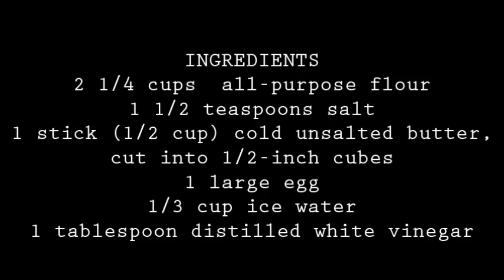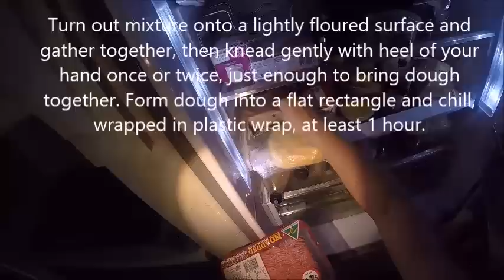How to make empanada dough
EMPANADA DOUGH
(NOTE: try to watch this link below this one is the latest video how to make empanada dough)

Makes enough for 12 pastries
TIME 20 min
TOTAL TIME 1 1/4 hr
INGREDIENTS
2 1/4 cups all-purpose flour
1 1/2 teaspoons salt
1 stick (1/2 cup) cold unsalted butter, cut into 1/2-inch cubes
1 large egg
1/3 cup ice water
1 tablespoon distilled white vinegar

PREPARATION
Sift flour with salt into a large bowl and blend in butter with your fingertips or a pastry blender until mixture resembles coarse meal with some (roughly pea-size) butter lumps.
Beat together egg, water, and vinegar in a small bowl with a fork.
Add to flour mixture, stirring with fork until just incorporated. (Mixture will look shaggy.)
Turn out mixture onto a lightly floured surface and gather together, then knead gently with heel of your hand once or twice, just enough to bring dough together. Form dough into a flat rectangle and chill, wrapped in plastic wrap, at least 1 hour.
Lightly flour a work surface and roll out the dough to 1/4 inch thick. Cut out 4-, 5- or 6-inch rounds, depending on how large you prefer.

Add some meat filling to each empanada and fold the dough over in half to enclose the filling. Use a fork to press and seal the edges closed. You can refrigerate the uncooked empanadas for up to 3 hours.